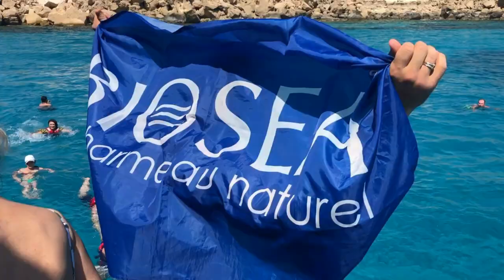Бизнес в кризис. ГОТОВАЯ СХЕМА ЗАРАБОТКА В ИНТЕРНЕТЕ БЕЗ ВЛОЖЕНИЙ. Какой бизнес выстрелит в 2021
✅Ваш бизнес в кармане без вложений. Узнай подробности сейчас ⏩

ГОТОВАЯ СХЕМА ЗАРАБОТКА В ИНТЕРНЕТЕ БЕЗ ВЛОЖЕНИЙ. Какой бизнес выстрелит в 2020

Как показывает практика, МЛМ Бизнес в кризис - только растет. В момент Пика, когда большое количество людей потеряло рабочие места и закрыли бизнесы, мы только Росли. Почему так происходит?

Сетевая индустрия в моем проекте - это онлайн бизнес без вложения с готовой моделью продвижения на рынке. Применяя нашу схему заработка в интернете без вложений, партнеры с помощью доступа в интернет зарабатывают от 30.000 до 1000.000 и более рублей в месяц. Получают автомобили по программе автобонус Биоси, и даже путешествуют.

Почему это возможно? Наша система онлайн продвижения устроена так, что ты применяешь маркетинговые инструменты для создания команды через онлайн, обрабатываешь поток входящих заявок и выстраиваешь команду от товарооборота который ты получаешь свой процент дохода.

И главный БОНУС - мы этому обучаем бесплатно. В нашем онлайн университете Сетевого предпринимателя вложено более
1 миллиона рублей. И став нашим партнером - ты получаешь это Абсолютно бесплатно!

Мы Владимир и Елена Коваленко стали вице президентами и ТОП 1 французской сетевой компании  за 2 года и сегодня 80% топов компании это наша команда – получают машины, квартиры и путешествую за счет компании. Мы являемся партнерами BIOSEA - это французская МЛМ компания,  которая создает уникальные натуральные безопасные продукты для вашей молодость, красоты и здоровья.

🌱 BIOSEA - это новый формат модели Digital бизнеса.  Человек строит свой онлайн Бизнес в рамках компании БИОСИ с готовой моделью продвижения на рынке (онлайн или оффлайн), обучения маркетинговым инструментам и становится свободный предпринимателем, который контролирует свой бизнес с любой точки мира.

Такого успеха мы достигли за 10 месяцев работы в данной компании. Как нам это удалось спросите вы? Отвечу, я просто знаю СЕКРЕТЫ УСПЕШНЫХ ПРОДАЖ В МЛМ. Которыми делюсь с вами на этом канале. Благодаря этим знаниям, ТОП 20 Международной сетевой компании 80% составляет наша команда

Чем будет полезен наш канал для вас:
1. Самопиар. Как раскрутить личныйБренд в МЛМ
2. Новый бизнес. Сетевой маркетинг в интернете
3. Как стать богатым. ОбучениеМЛМ бизнесу
4. Как стать топ лидером в МЛМ